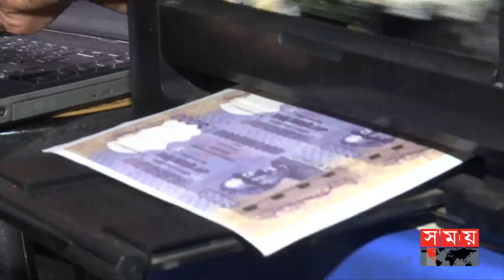জাল টাকা থেকে সাবধান ! | Passport Issue | Illegal Money | Somoy TV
১০ থেকে ১৫ লাখ টাকা খরচ করে বাংলাদেশি পাসপোর্ট পেয়ে যাচ্ছে রোহিঙ্গারা। পুলিশের বিশেষ শাখা এসবি ও পাসপোর্ট অফিসকে কেন্দ্র করে গড়ে ওঠা একটি দালাল চক্র এ কাজে সহায়তা করছে মিয়ানমার থেকে পালিয়ে আসা রোহিঙ্গাদের।

Rohingyas are getting Bangladeshi passport by spending 10 to 15 lakh taka. A special branch of the police SB and a broker circle formed around the passport office is helping the Rohingya fleeing from Myanmar in this work.

Somoy TV: t.ly/Se1z
Somoy TV Bulletin: t.ly/iqIq
Somoy Entertainment: t.ly/3dWC
Somoy Sports: t.ly/iASp
SOMOY TV ISLAMIC: t.ly/zU6a

Somoynews.tv: t.ly/Y7ab
খেলার সময়: t.ly/xJ5H
সময়ের গল্প: t.ly/EW3M
এ সময়ের বাণিজ্য : t.ly/m3ir

Groups:
Somoy TV (Official)✅: t.ly/ajiO
Somoy Entertainment✅: t.ly/8CLh
Somoy Business✅: t.ly/4xaJ